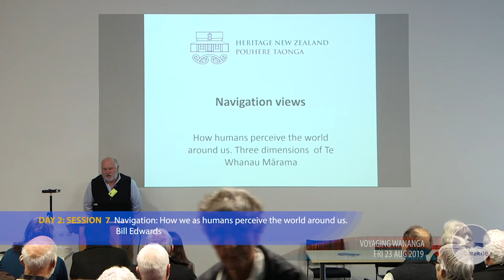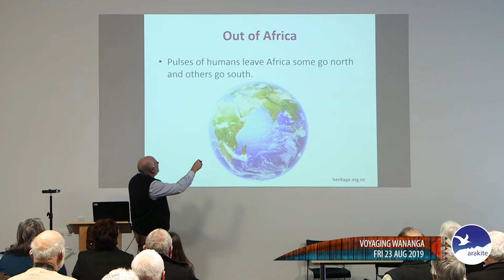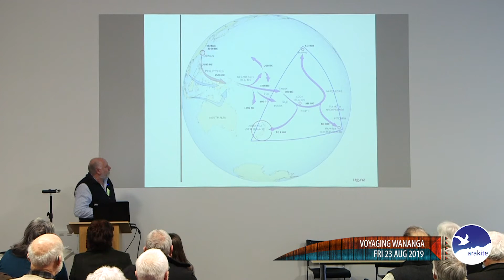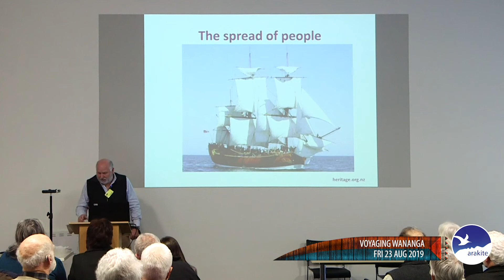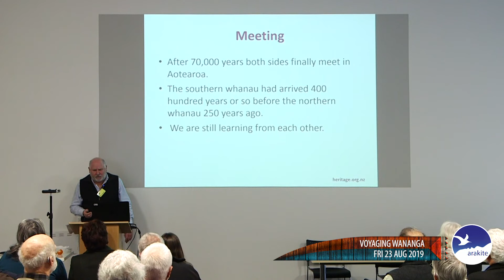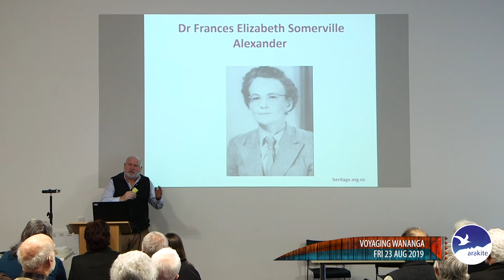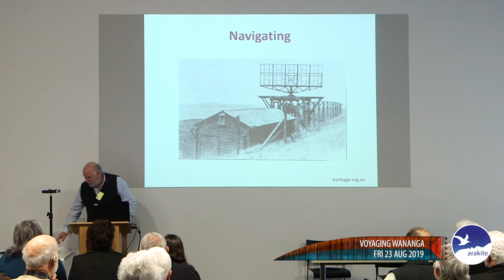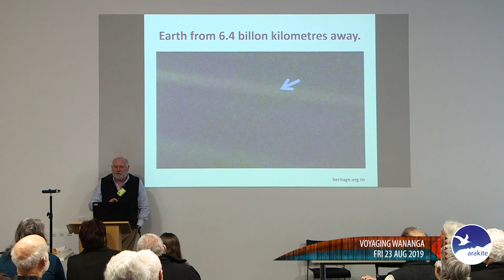Bill Edwards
Friday 23.08.19 Session 7
Bill Edwards session on "Navigation: How humans see the world around us"